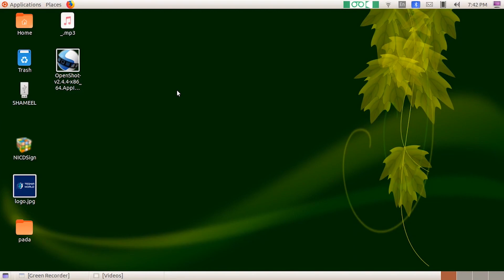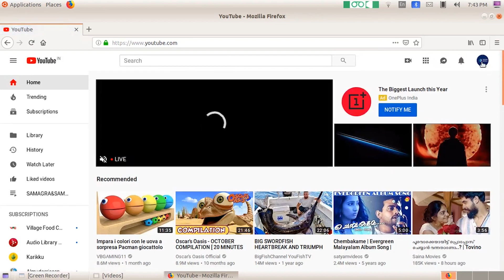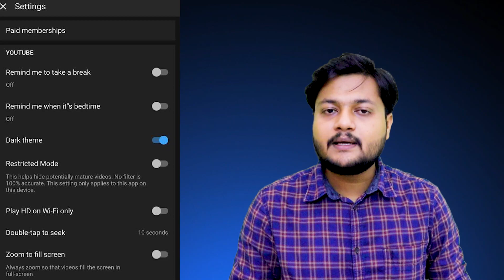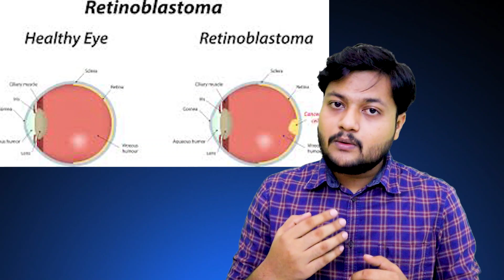ഓൺലൈൻ ക്ലാസുകൾ കുട്ടികളുടെ കണ്ണുകൾക്ക് ഗുരുതരമായ പ്രശ്നങ്ങൾ ഉണ്ടാക്കുന്നു പ്രതിവിധികളും.